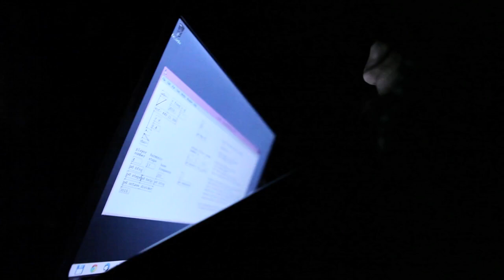hans w. Koch / Laptop orchestra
Audio art festival 2012

Laptop Orchestra:
hans w. koch, Katarzyna Babulewicz, Małgorzata Dudek, Paweł Dziadur, Ewelina it rich, Marianna Janicka, Joanna Kirkov, Katarzyna Kubaszek, Gerard Lebik, Piotr Madej, Alisa Vasilkowa, Ayane Yamanaka

the benchmark consort is a performance for an infinite number of laptops, playing unamplified. it consists of the pieces more&more for a laptop-orchestra of volunteer participants and a soloist, playing the piece bandoneonbook on a titanium- powerbook.
more&more is a piece about failing even the fastest computer. in failing, the machines produce sounds, impossible to obtain with mere software. each participant has the same program installed on his machine, which progressively overloads it: new windows are created in random positions and colours, each representing a simple fm- synthesizer. after a while, the computers start choking, dropping and/or distorting sound, the window creation stumbles.
out of these "digital ashes", bandoneonbook emerges as a solopiece for a titanium-powerbook ́s built in microphone and speaker, controling the feedback between the two with a keyboard-operated filter and by opening and closing the lid.
the piece terminates by all participants purposely crashing the software after it has faded into silence.
award of distinction @ ars electronica 2008